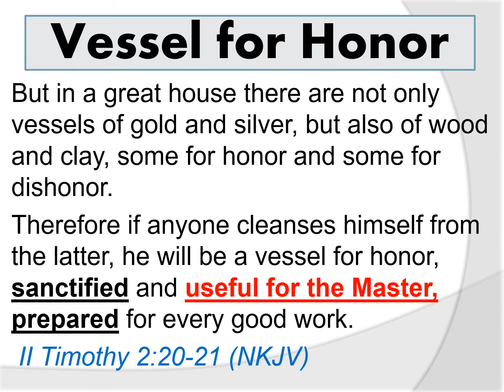Leaving a legacy Part 3 Useful for God 2 Timothy 2:20 21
The Apostle Paul gives advise to Timothy, his son in the faith and encourages him to be a vessel of honor in his service to God.